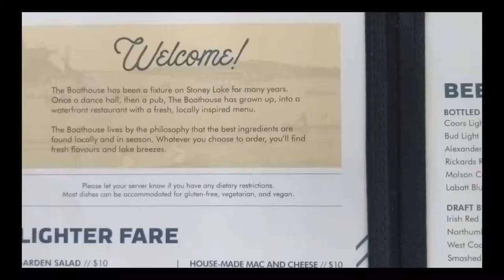The Boathouse Pub | Summer 2019 Teaser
The Boathouse is open for the season from the Canada Day weekend until the Labour Day weekend. The menu features incredible local Ontario meats, seafood, and produce balanced with ingredients from our own farm and forest. The food is playful and seasonal—but always delicious—honouring the wealth of the region.